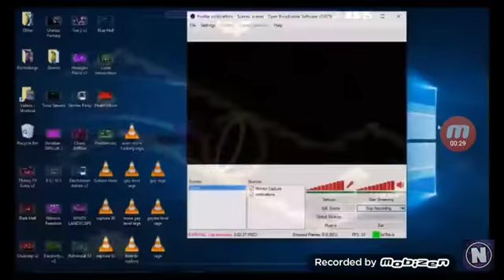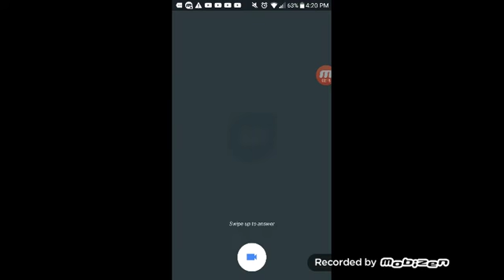This kid is insane Funny RAGE!!!!!!!!!!!!!! :)